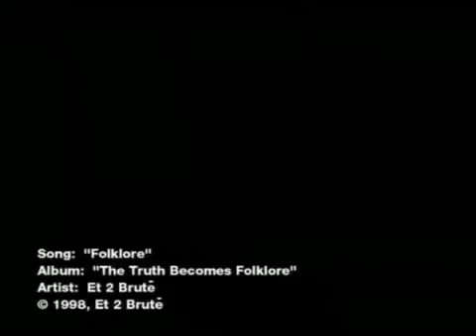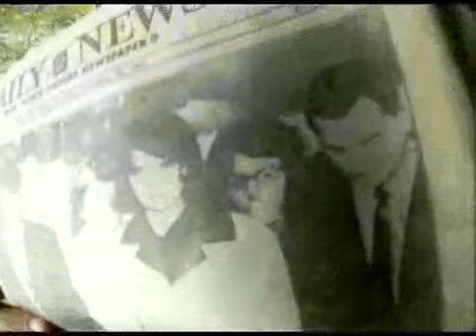"Folklore" by Et2Bruté (©1998)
Et2Brute's first video from his first CD, "The Truth Becomes Folklore". Released 11/22/98.